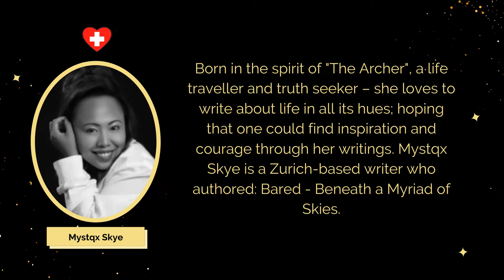HIT Talks Special Edition ft. Golden Door Awards - 8 mins talk of Mystqx Skye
Born in the spirit of "The Archer", a life traveller and truth seeker – she loves to write about life in all its hues; hoping that one could find inspiration and courage through her writings. Mystqx Skye is a Zurich-based writer who authored: Bared - Beneath a Myriad of Skies.